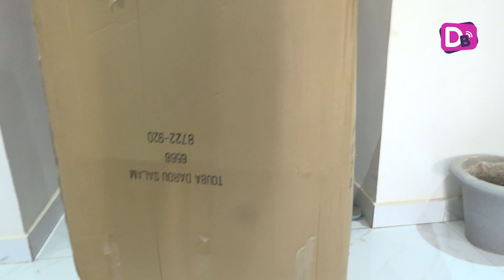Fouta Tampi retourne au Fouta suite à son expulsion, Pape Ale a L’hôpital: Koura macky réagit